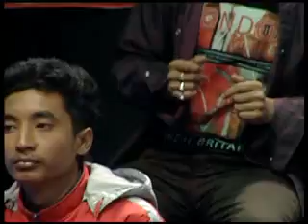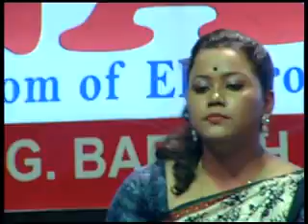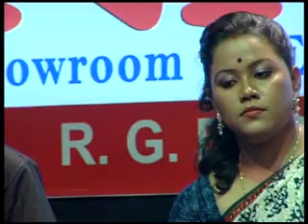Moi Zubeen Garg Habo Bisaru epi30 prt1